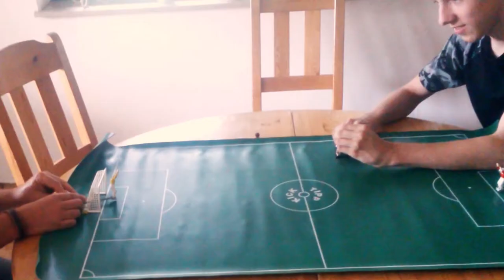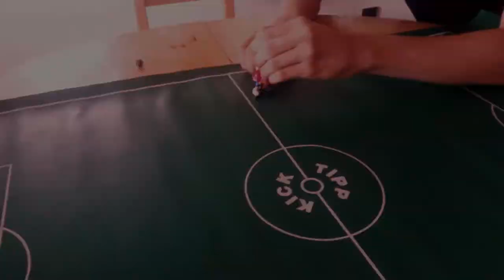SoccAR - Soccer in Augmented Reality (AR) - Kickstarter Intro Video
The 1st Multiplayer AR-Game that allows you play soccer on your smartphone everywhere without any additional devices. Share the AR!